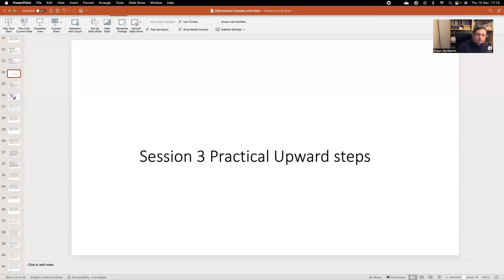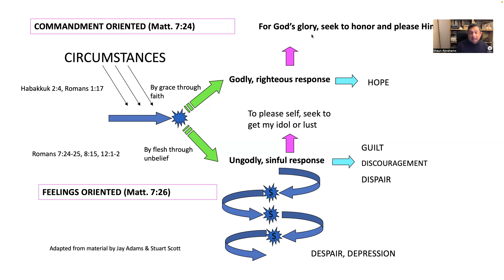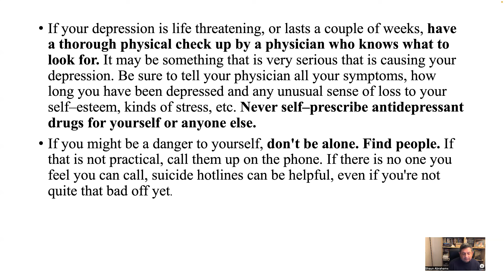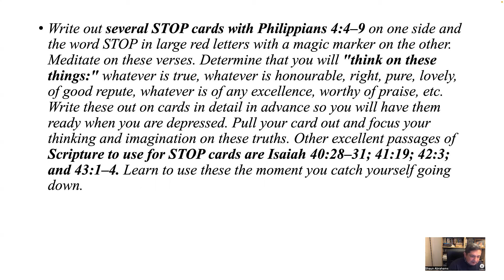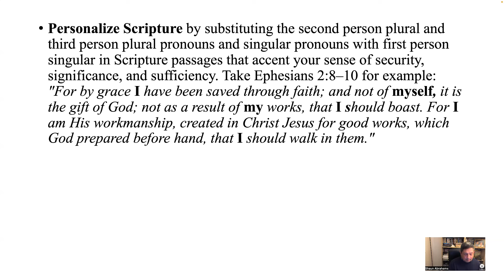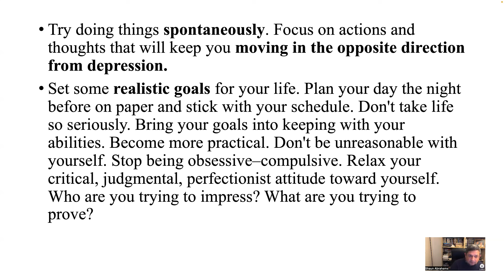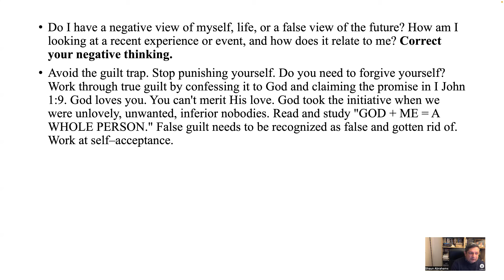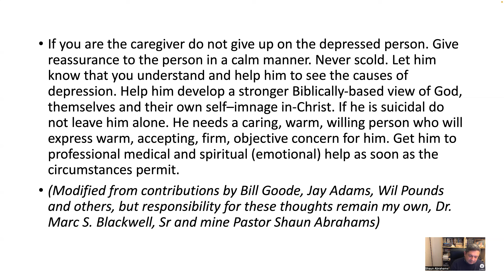Depression 3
Practical Steps to help with depression.